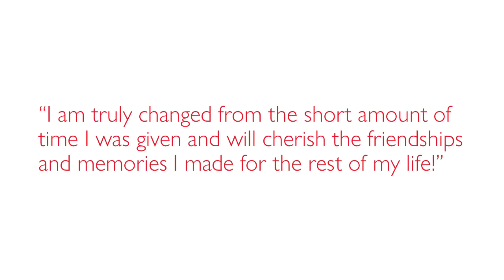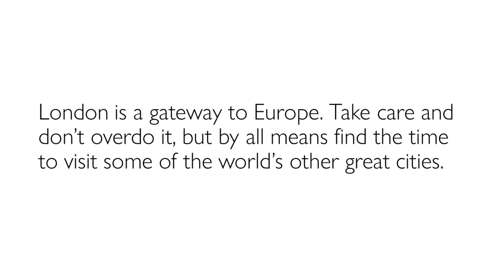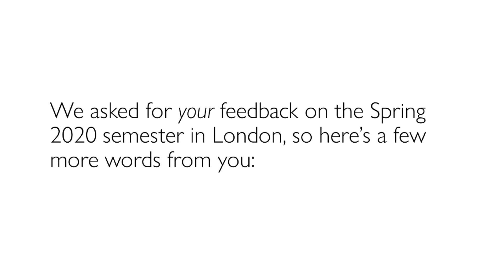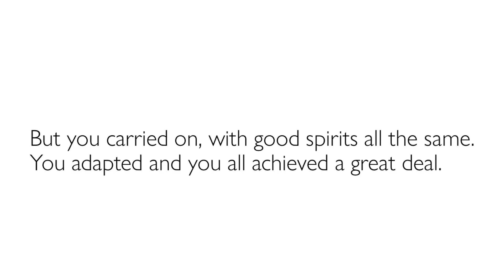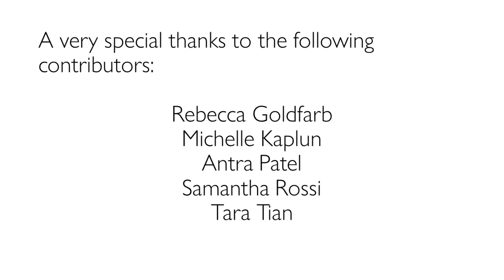BU London – Looking Back on Spring 2020